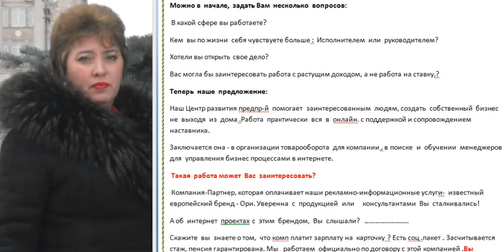Первое собеседование.Чувствуй страхи кандидата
Центр  развития  предпринимателей ТРИУМФ помогает  заинтересованным  людям, создать  собственный  бизнес  не  выходя  из  дома, используя проверенные  инструменты, технологии . Работа  практически  вся  в  онлайн.